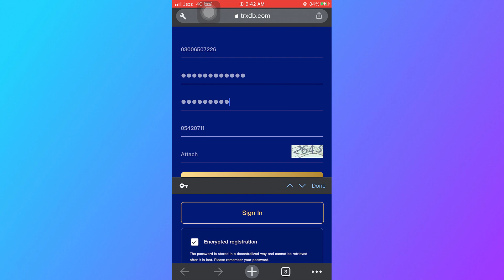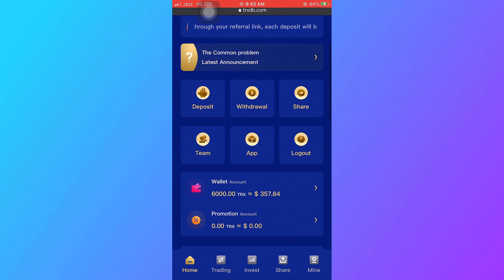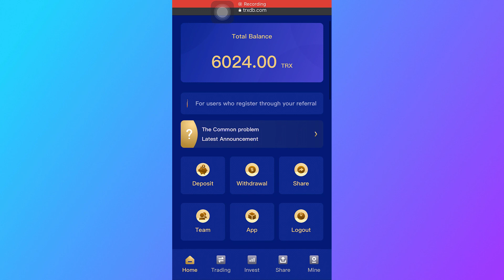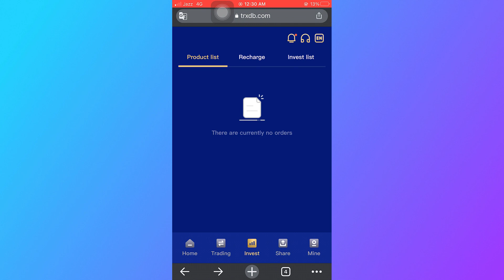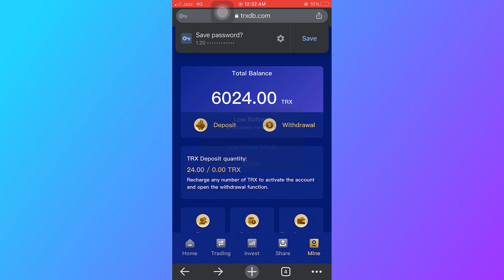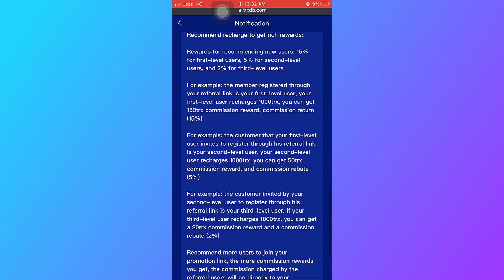The world's largest TRX mining platform in 2022|Register to get 6000TRX for free|Live withdrawal